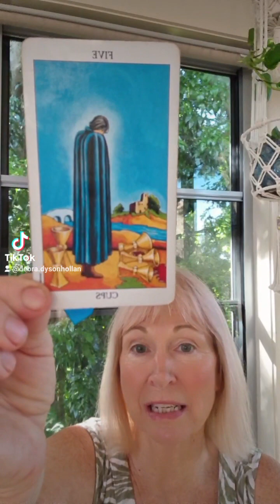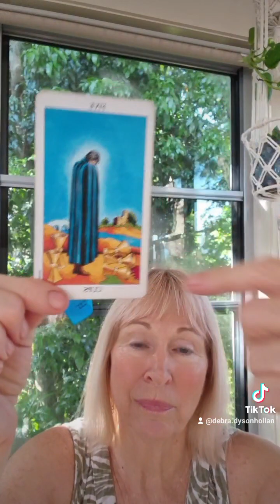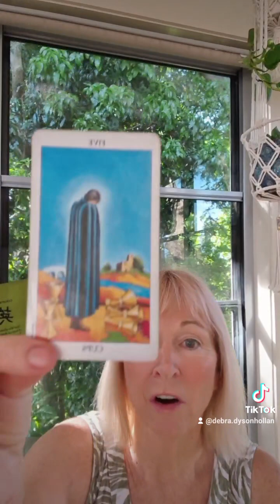jacaranda Insights Thur 4/1/2024=13 1+3=4 Your Future awaits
Let go of the past! The 🔑 to manifesting is using your imagination. 4 means building strong sturdy foundations.